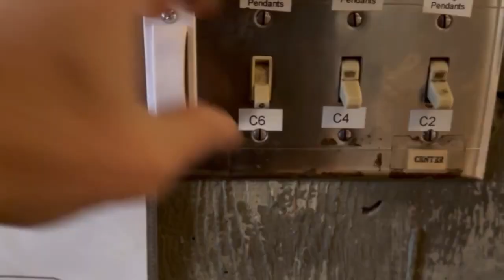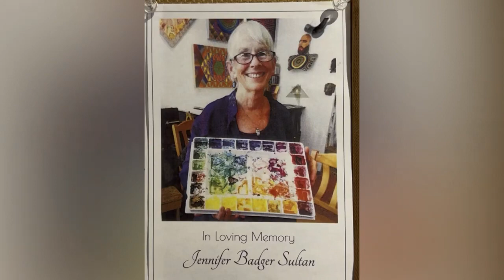PAINTINGS INSPIRED BY LANDSCAPES 1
June-July 2023 Exhibit at Starr King Gallery at the Unitarian Universalist Church in San Francisco, featuring  paintings by Jenny Badger Sultan (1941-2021) and Henry D. Sultan.  Badger and Sultan paintings to 6 minutes 21 seconds in video, followed by Henry D Sultan paintings.  Video by Jonathan Silk.